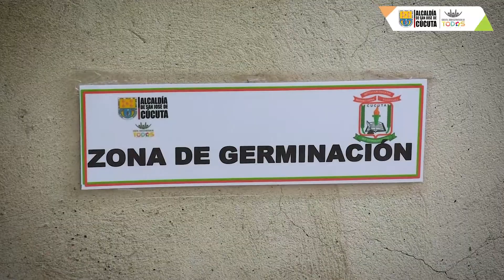EL COLEGIO MARIANO OSPINA RODRÍGUEZ RECIBE DEL ALCALDE JAIRO YÁÑEZ UN VIVERO PARA LOS NIÑOS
Todo esto en el marco de la iniciativa "Lo juro, un voto, un árbol” , programa que tiene como propósito ese reconocimiento y compromiso con cada uno de los cucuteños que creyeron en el plan de gobierno del alcalde Jairo Yáñez y como una estrategia de recuperación ante el deteriorado entorno ambiental.